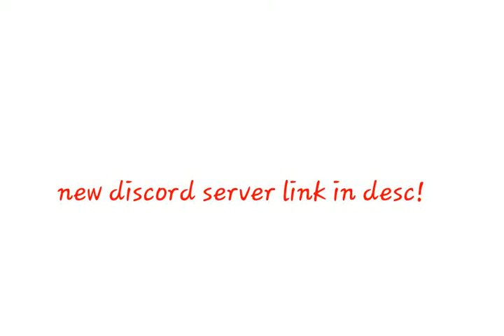There's a event goin on btw-it's a Piggy event